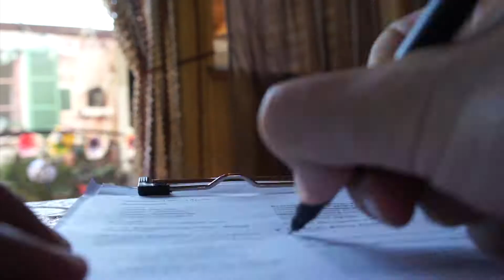22 сентября 2018 за 1 минуту * ведущий Днепр (свадьба)